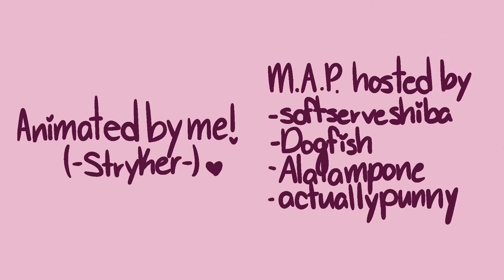Farewell Inkopolis Part 6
Thanks to Al, Shiba and all the other mods for such an incredible concept; here's to Splatoon 3!! ♡
my bad for the choppy audio ;;